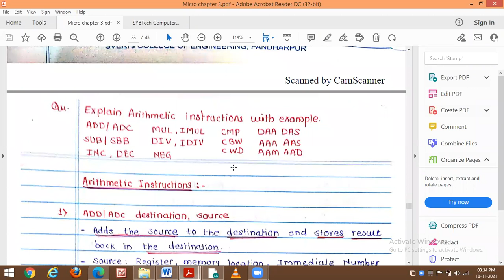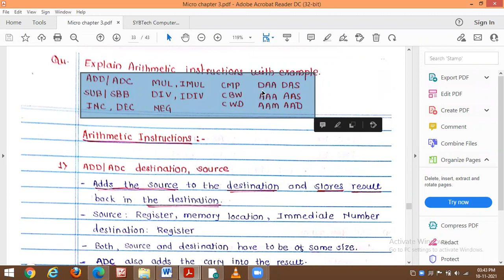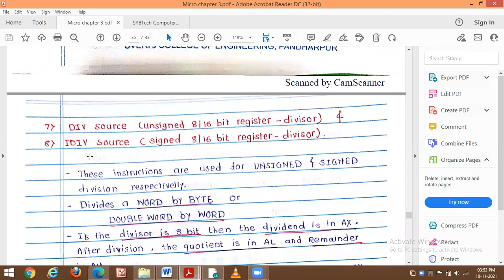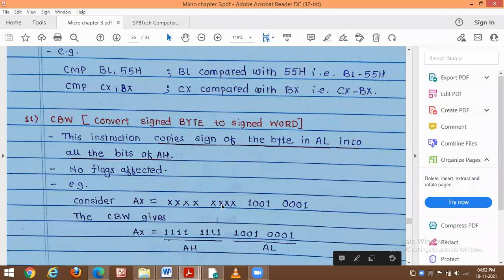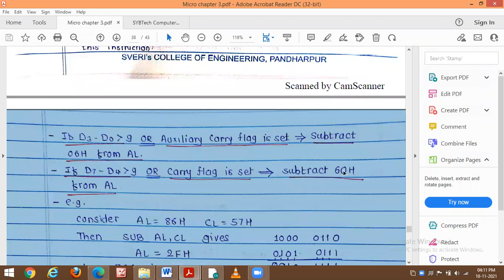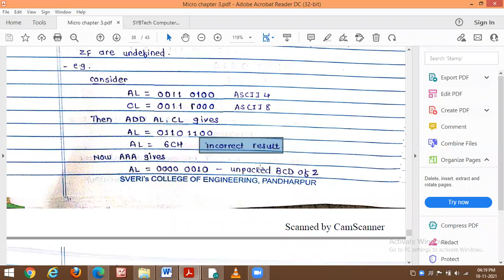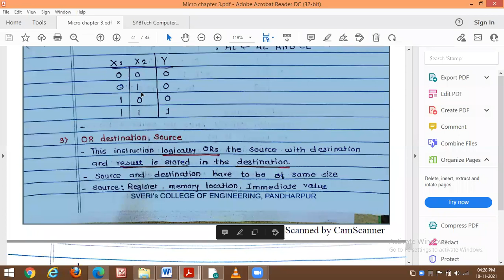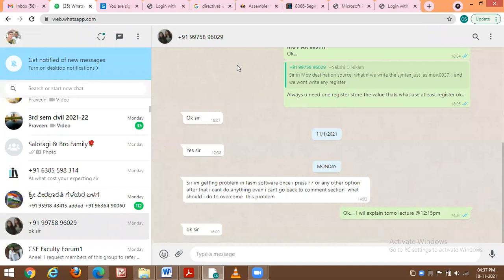MP Lecture-14 10/11/2021